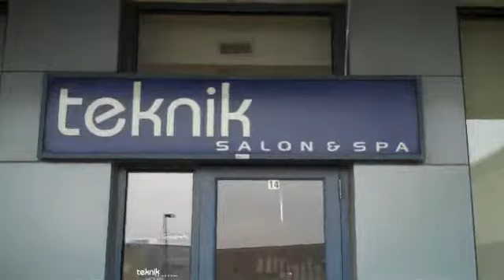Teknik Salon and Spa